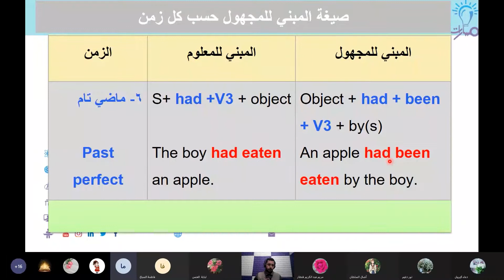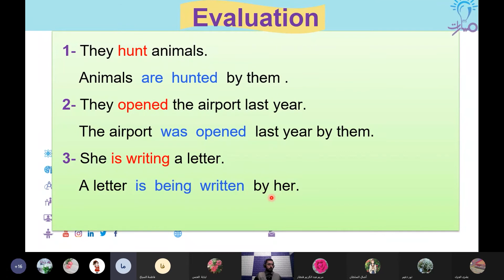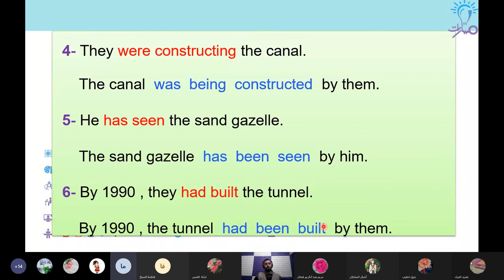أمثلة في التحويل الى مبني للمجهول في كتاب اللغة الإنكليزية للثالث الثانوي